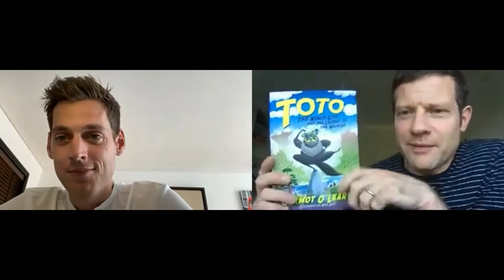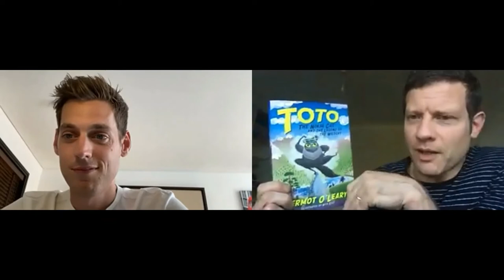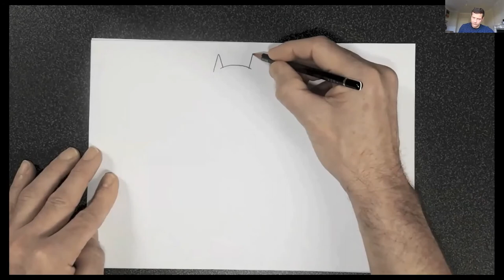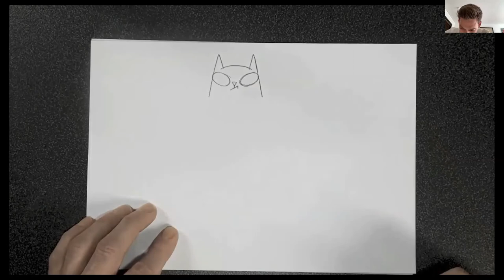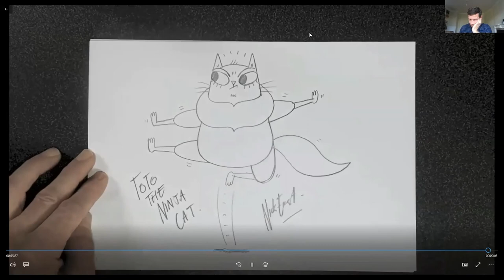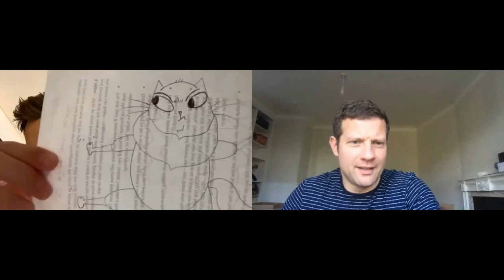Toto the Ninja Cat: Dermot O'Leary in conversation with Sam Homewood